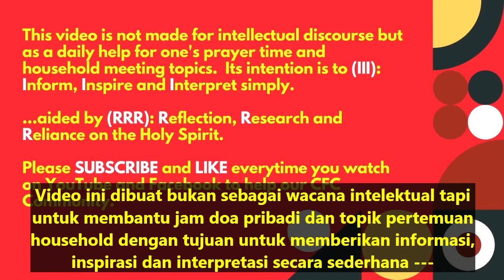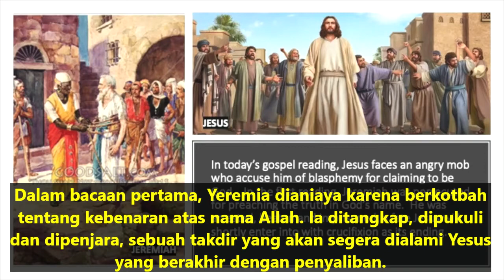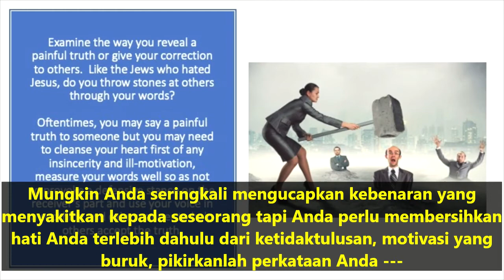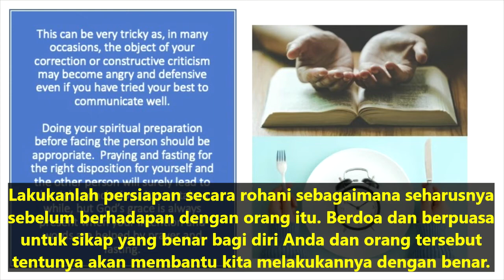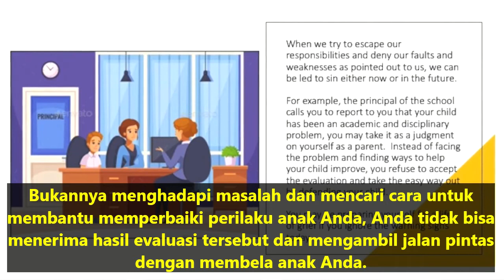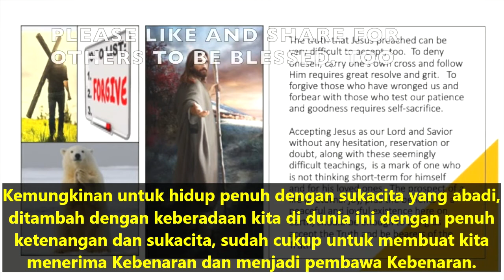Renungan Harian CFC - 26 Maret 2021 (dengan teks Bahasa) oleh Ketua CFC Bro. Bong Arjonillo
TOPIK: Saat orang lain menunjukkan sebuah kebenaran yang menyakitkan tentang diri Anda, apakah Anda akan marah dan membela diri?